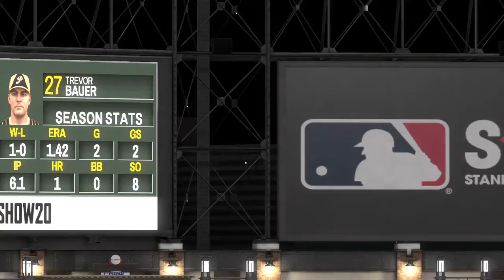Mickey Mantle Walk-Off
MLB The Show 20 Mickey Mantle Walk-Off 3-Run Homerun in extra innings RS